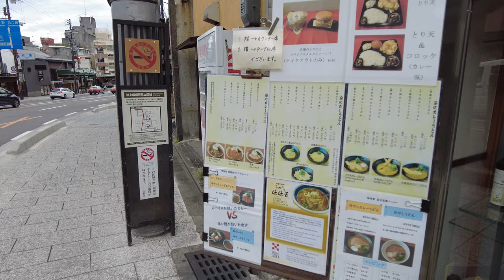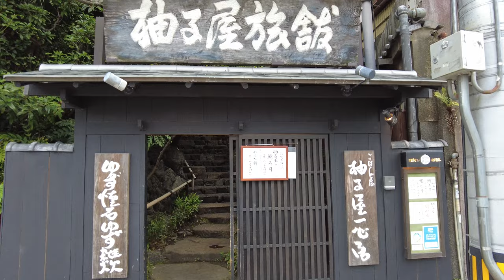Kyoto walking tour【祇園石段下】東山四条八坂神社周辺ウォーク！【4K】2021年6月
【4K60fps】2021年6月　緊急事態宣言中の京都　八坂神社の階段を降りた辺り(通称 石段下)を歩きました。お店が多く並ぶ普段なら賑やかな通りです。

VIRTUAL KYOTO チャンネルでは京都専門の歩き動画をセリフ、音楽なしのノーカット4k映像でお送りしております。

00:00 八坂神社
00:56 東山四条
04:06 知恩院
05:41 白川
06:34 古門前通り
07:30 東大路通り西側を南へ
11:14 MAHARAJA祇園
11:32 祇園よしもと
12:18 四条通り
16:24 如月小路
17:18 かに家
17:49 東大路通り東側を北へ
20:36 柚子屋旅館